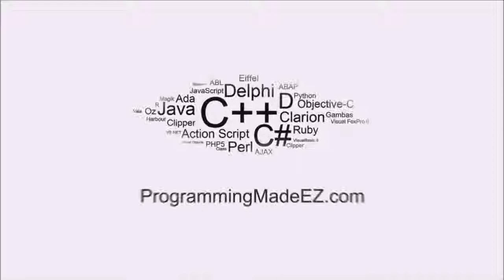Are We Living In A Simulation Like The Matrix?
In this video, Steve Bishop discusses Are We Living In A Simulation Like The Matrix?? He will explore the idea that we may not actually be living in reality but rather a simulation by some other being.  He also will touch a bit on the concept of God and the possibility for God to exist, as well as our limited ability to perceive our universe.  This video is part of a series we will be doing that talk about various topics on technology, software, politics, physics, relationships, or really anything brought to us by the viewers.  It is our hope to grow the wealth of knowledge in the community and to add some perspective on the industry.  Some videos will be discussing topics you, the viewer asks us to cover, and some videos will be interviews with other people in the technology community.